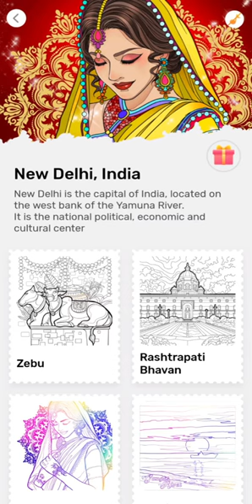Paint by Number. World Challenge - India. In India, Hindus regard the Zebu as sacred animal.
Hello guys.